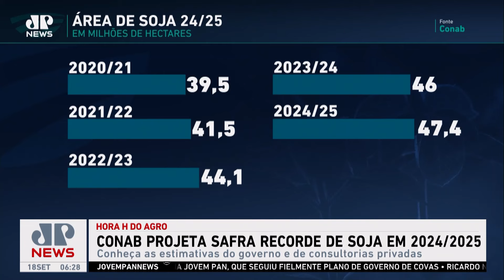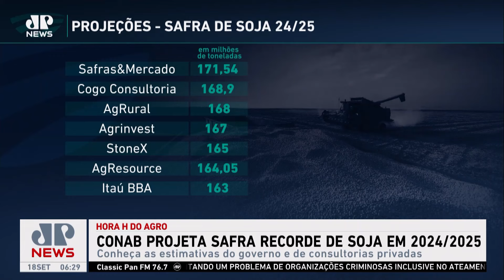Kellen Severo: Conab projeta safra recorde de soja em 24/25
A Companhia Nacional de Abastecimento indicou que a próxima safra de soja deverá atingir patamar recorde. A produção é estimada em 166,2 milhões de toneladas, alta de 12,8% em relação à temporada anterior. Já consultorias privadas indicam projeções até maiores, podendo chegar a 171,5 milhões de toneladas. Confira com Kellen Severo.